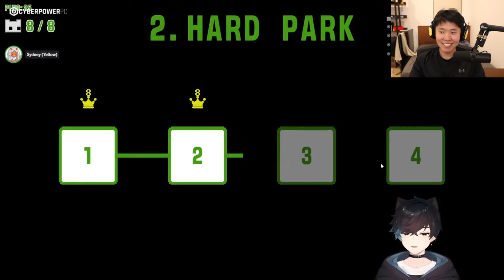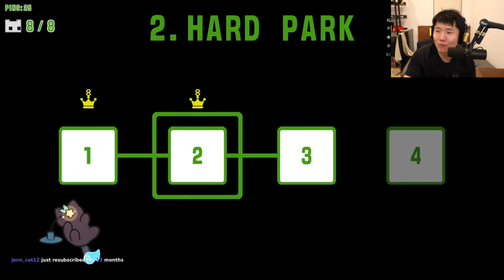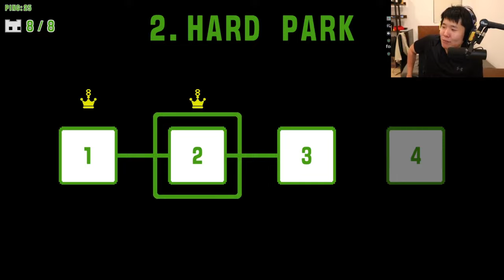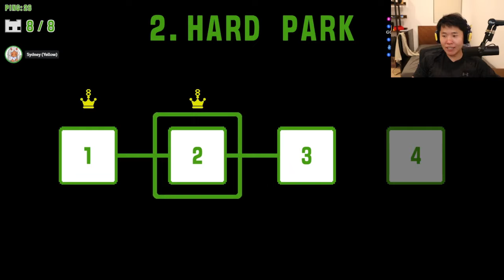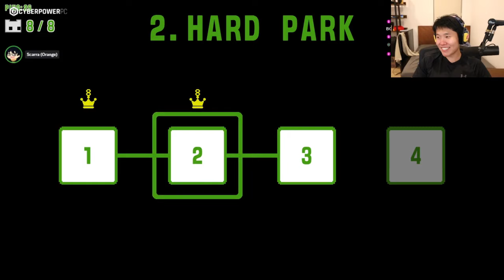Sykkuno plays Pico Park 2 with OfflineTV *PART 3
Streamers on the video: Sykkuno and Toast